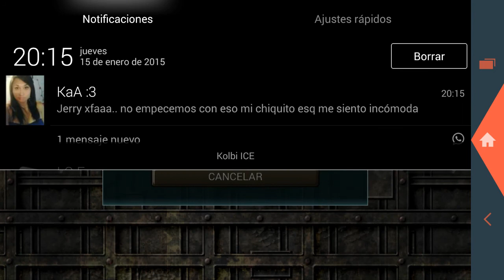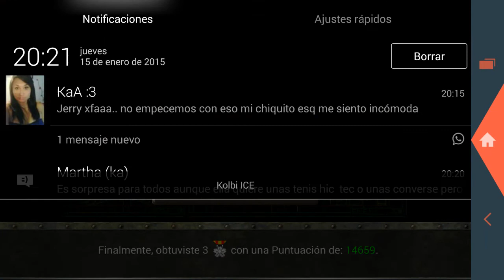Metal Slug Defence extra #14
"SHAGET SCIZOR" jajaja LOL aqui un video extra!